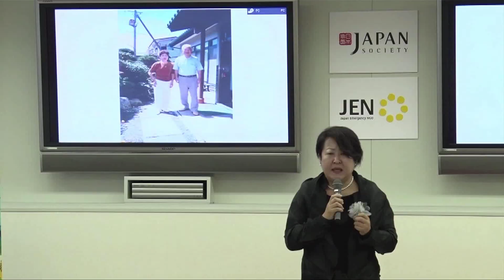間もなく開催！12/7（日）「メモリースピーチコンテスト全国大会」